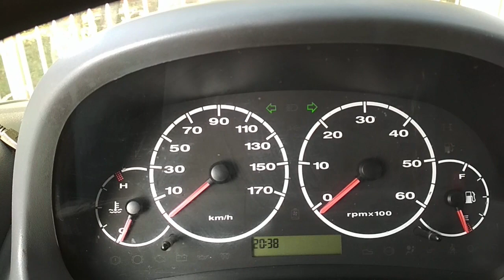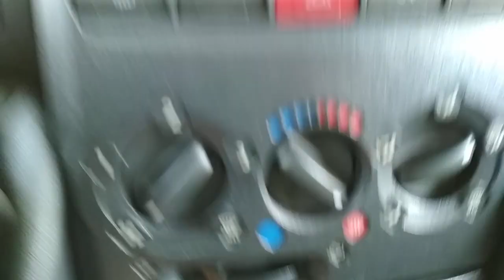Ремонт реле поворотов Пежо Боксер 2005г.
Как отремонтировать реле поворотов Пежо Боксер, Фиат Дукато, Ситроен Джампер.
Разбираю панель, выпаиваю реле и заменяю. Замена реле поворотов. Как восстановить работу поворотников без запчастей, ремонт своими силами.